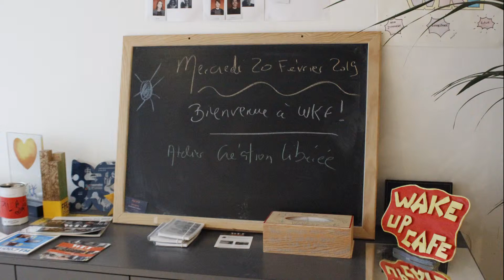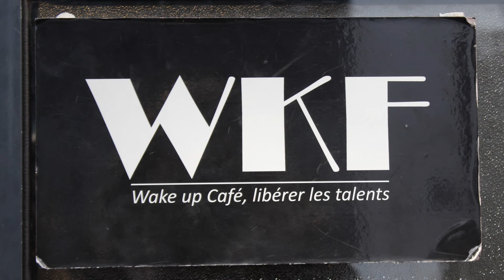Wake up Café, atelier loisirs créatifs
Dans leurs locaux situés à Boulogne-Billancourt, les bénévoles de Wake up Café reçoivent des anciens détenus plusieurs fois par semaine, pour leur changer les idées, leur donner des cours d'anglais ou encore les aider dans leurs démarches administratives.
POM réalisée lors d'un atelier créatif.

Sons recueillis par Flore Caron, photos prises par Marine Jamet.